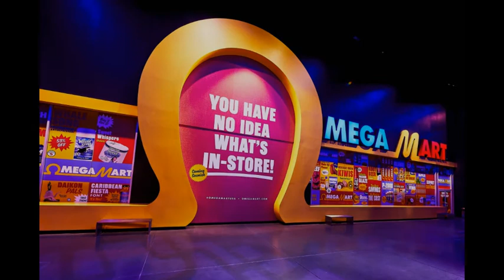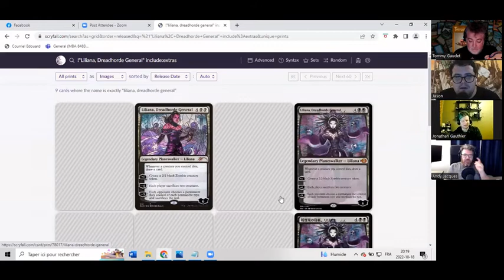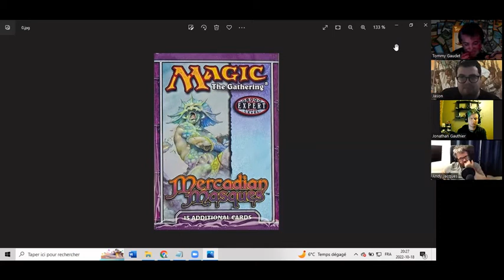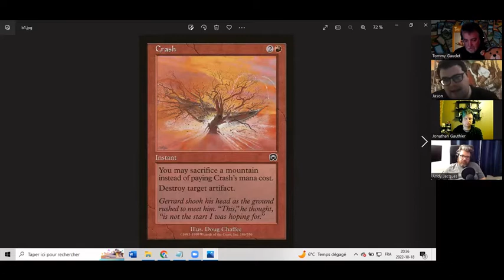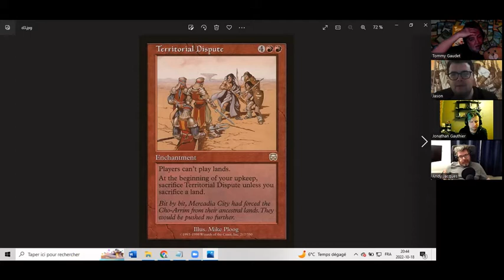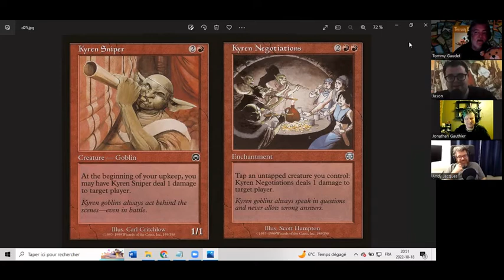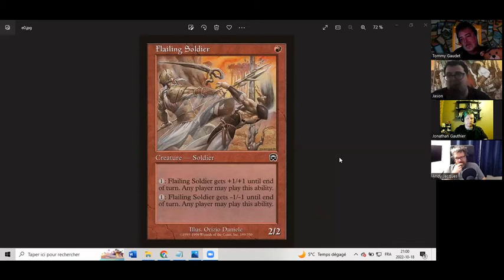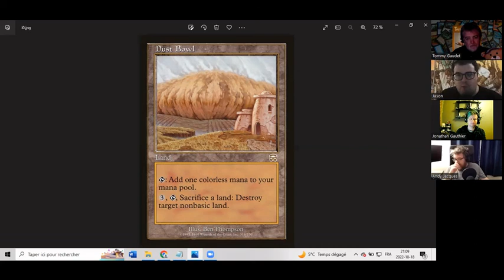Terrain Basique - EP204: La Saga Weatherlight: Mercadia - Partie 1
On poursuit la saga Weatherlight, avec le set Mercadian Masques. Suivez notre page Facebook et notre chaîne Youtube !